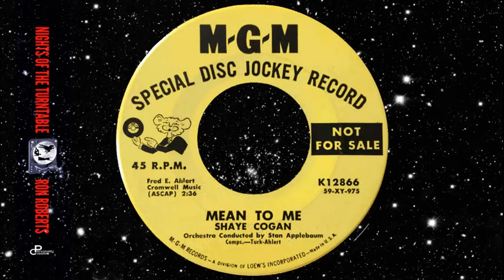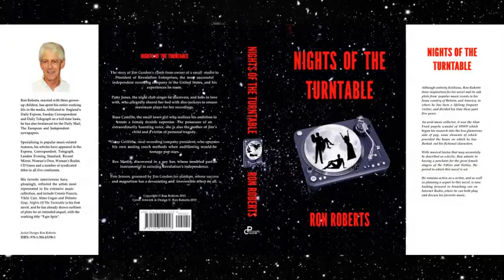Shaye Cogan - Mean To Me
American singer and actress Shaye Cogan began her showbiz career under her real name, Helen Coggins, as one third of the vaudeville act, the Coggins Trio, with her brothers Mike and Charlie. Born in Hudson, Massachusetts in 1925, making her a contemporary of top U.S female singers, Doris Day (1922) , Patti Page (1922), Kay Starr (1922), Kitty Kallen (1921) and Peggy Lee (1920), she never matched their disc sales, but nevertheless had a similar big band vocalist, TV and radio appearances route to a recording contract. She adopted the stage name Shaye Cogan in the mid-40s and took part as one of the singers in a show staged at the Village Vanguard in New York before being discovered singing at that city's famed Copacabana and then becoming a vocalist with Vaughn Monroe's Orchestra.
Her brief movie career began with two Abbott & Costello vehicles, 'Comin' Round the Mountain' (1951) and the very popular 'Jack and the Beanstalk' (1952) in which she played three characters — Eloise, The Princess and Darlene.
She was married to Phil Karl, a co-founder with Morris Levy of Roulette Records, which certainly helped her secure a recording contract with that label and, even though her wide range of recordings did not embrace R'n'R, she appeared in "Mister Rock And Roll" (1957) starring (and about) Alan Freed and illustrious guest stars Chuck Berry, Little Richard, LaVerne Baker, Frankie Lymon, Lionel Hampton and Brook Benton. That same year she also appeared with Buddy Holly, Little Richard and others in the 'Alan Freed Great Holiday Rock'n'Roll Show.
Somewhat surprisingly, in late 1958 she was signed by MGM Records who as well as having long-time contractee Joni James on their books, also had the new world best-selling female disc star, Connie Francis. Shaye cut seven titles for MGM - three of them not released - all with the same crews and studios as Connie. It was her final session that produced the oldie "Mean To Me" — the track that brought her to my attention — and which provided her with her sole UK chart entry of one week at #40 in March 1960. Disappointingly, Shaye did not follow up with further releases.